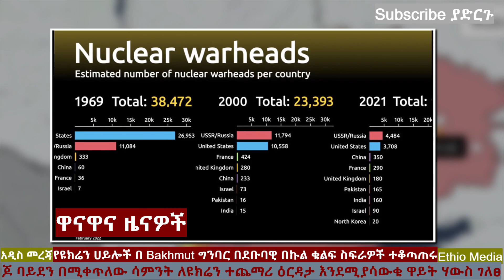Ethiopia: የፑቲን ዛቻው ተፈፀመ | የዩክሬን ድሮኖች አመድ ተደረጉ | ዜሌንስኪ ተጨማሪ መሳሪያ ጠየቁ | Ethio Media | EAeada Daily